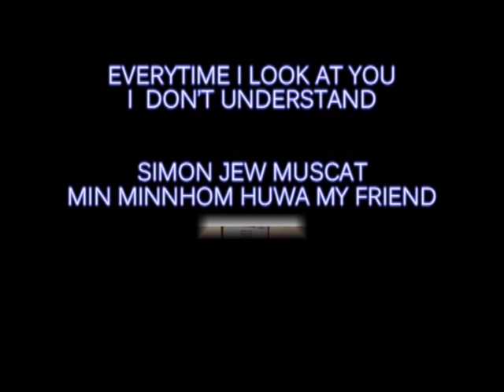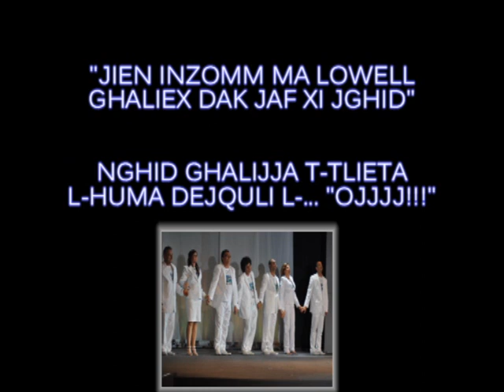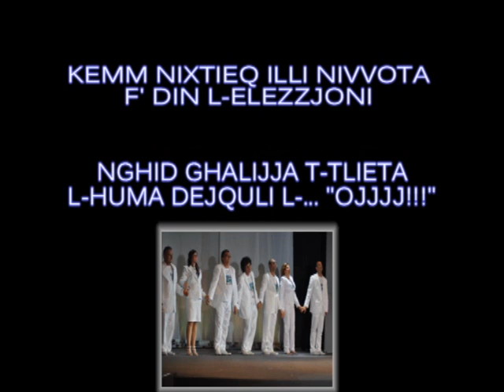JOE DEMICOLI - Superstar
Jesus Christ Superstar mis Satira politika 'Ghax Hekk'  2010